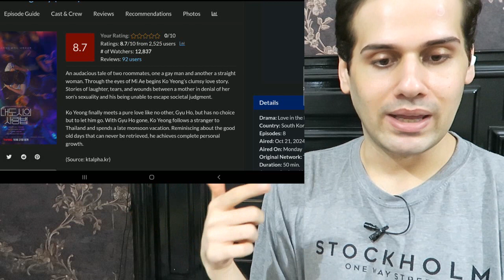Love in the Big City | Official Trailer (Reaction)